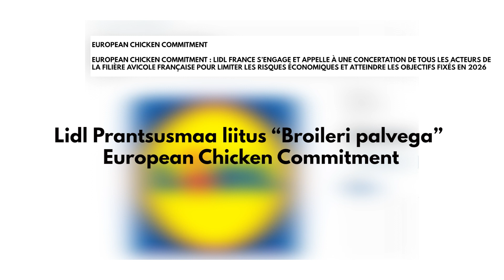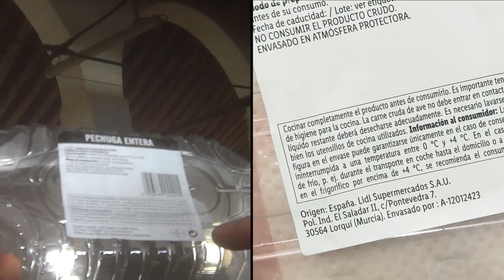Kanad kannatavad Lidlile liha tootvas Hispaania farmis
Värske uurimus Hispaania loomakaitseorganisatsiooni Equalia poolt näitab kanabroilerite kannatusi jaeketile Lidl liha tootvas farmis.
Töötajad väärkohtlevad linde ning põhjustavad neile tõsiseid vigastusi.

Liigne valikuline aretus on tekitanud kanabroilerite heaolu probleeme – linnud on viimase 50 aastaga aretatud kasvama 4 korda kiiremini. See teeb nad haigeks ning põhjustab valu ning kannatusi. Kanad tapetakse vaid 41 päeva vanusena.

Allkirjastades petitsiooni, osaled rahvusvahelises loomakaitseorganisatsioonide koalitsiooni Open Wing Alliance mõjutuskampaanias Lidl jaekettide vastu.
Oled osa muutusest ning aitad parandada miljonite kanade elu.